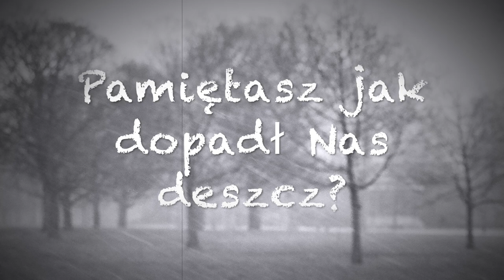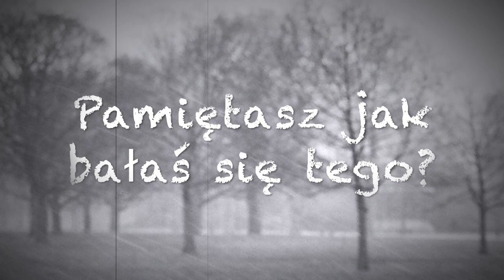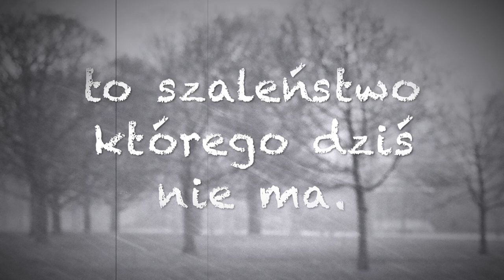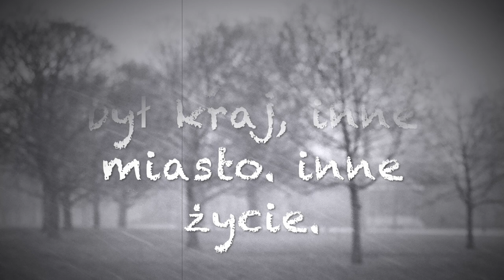Stanisław Zabrzański - Wtedy inny był świat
Muzyka oraz słowa: Stanisław Zabrzański